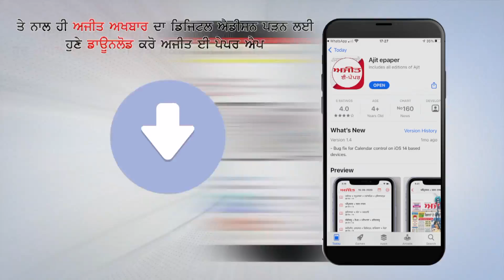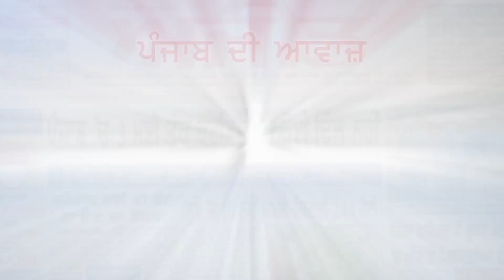ETT Tate Pass teachers iपटियाला में बेरोजगार ईटीटी टेट पास अध्यापको पर चला पुलिस का डंडा